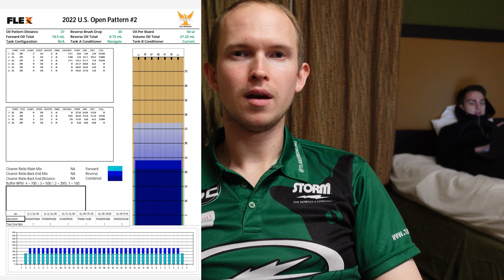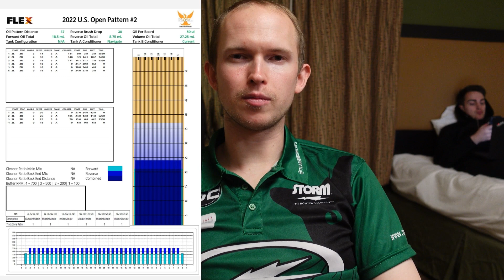A Rough Day | PBA US Open 2022 Second Day of Competition | PBA Pro Thomas Larsen talks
Today Emax Staffer, Storm Staffer and PBA Star Thomas Larsen talks about the second Day of Competition at the PBA US Open 2022. He gives you inside about the Oil Patterns and his feelings and tactics at the PBA US Open 2022.

Thanks to FloBowling for letting us use their Footage.

He shows you also behind the Scenes from the PBA Season 2022.

Find out in the review if the ball is suitable for beginners or/and professionals!
On our channel you will find tips and tricks for beginners, advanced and professionals.
Check it out it's worth it!

You are not yet in the EMAX Staff Program? Here you can find all the information:

Since these videos and streams cost us a lot of time and also money, we would be happy if you support us in the production.

Everything that is donated this way goes 100% into the production of our videos.

However, if you would rather support our Phrasensau and help bring our Siggi Junios Cup to life, you can do that here as well: